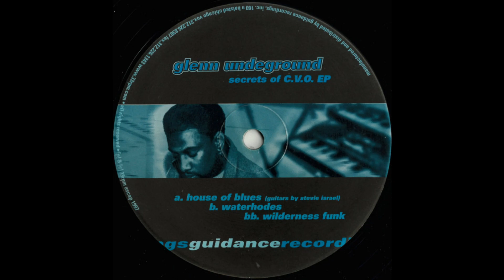Glenn Underground - Wilderness Funk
Label: Guidance Recordings – 19
Format: Vinyl, 12", 33 ⅓ RPM, 45 RPM, EP
Country: US
Released: Jul 28, 1997
Genre: Electronic
Style: Deep House

Guitar – Stevie Israel
Lacquer Cut By – MJS
Producer – Glenn Underground